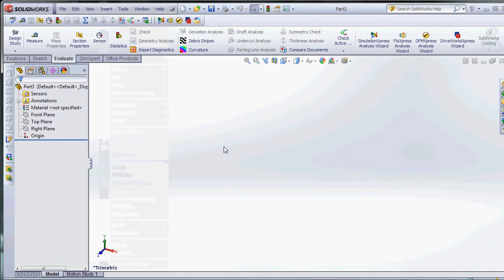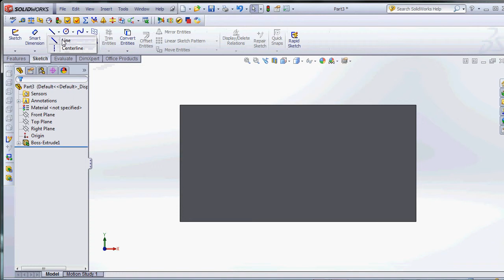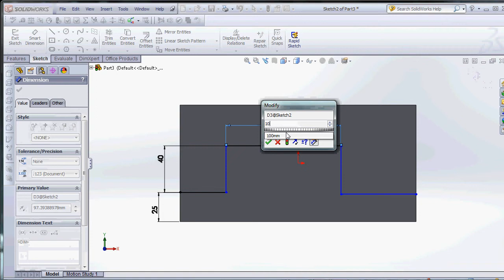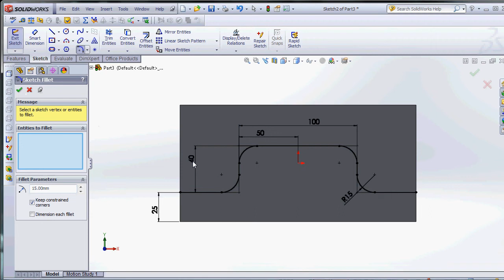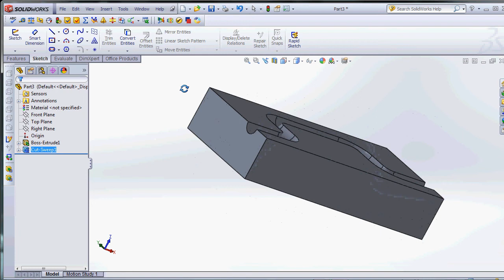SOLIDWORKS CUT SWEEP